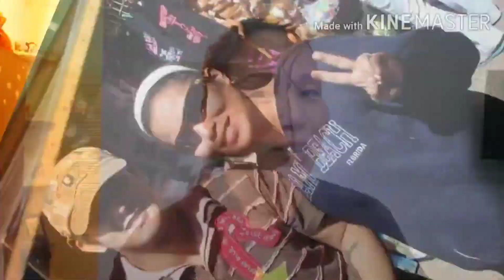love Story Telling Part 1 | Paano ko na meet ang asawa ko sa Super ferry 6 wayback 2004